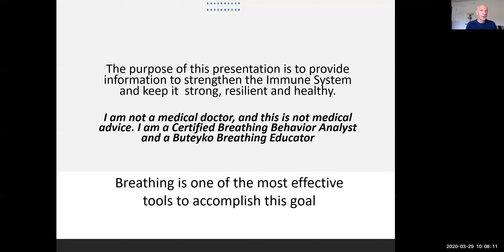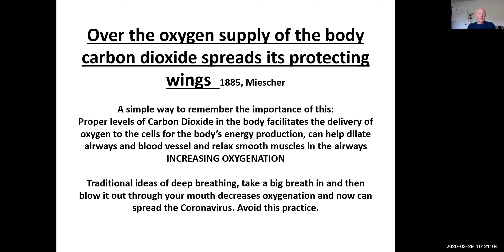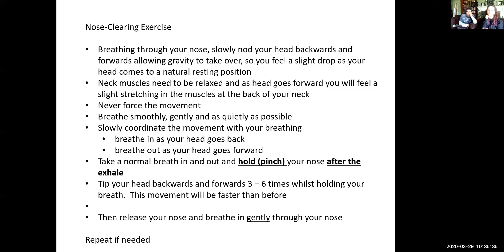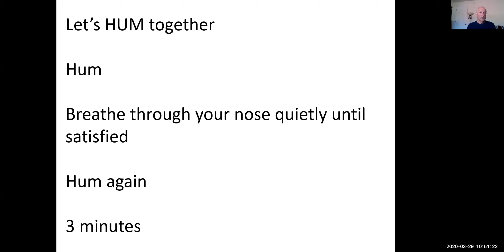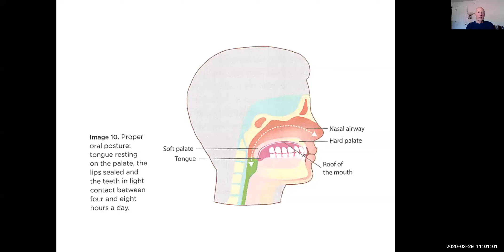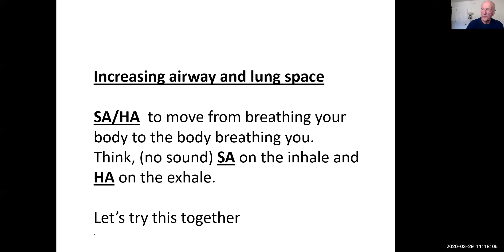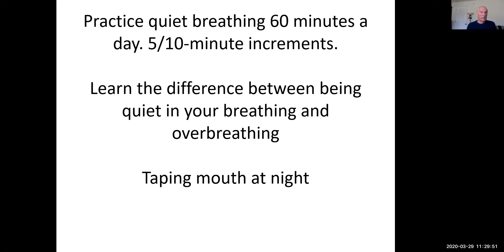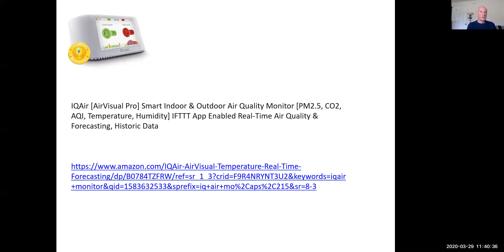Virus Forum - March 29, 2020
Breathing for Health in the time of the virus